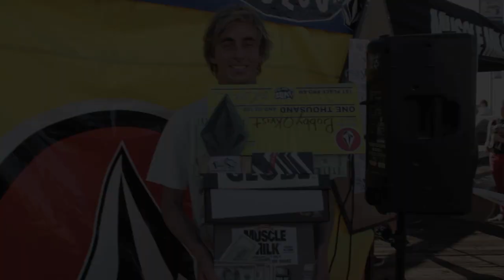Volcom's VQS Goldfish Surf Series - Pismo Pier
The VQS Tour presented by MUSCLE MILK engulfed Pismo Beach last Saturday like a 100 ft wave of fun! The waves were forecasted top be huge and out of control by mid day but that didn't slow down the VQS from showing up and putting on a great event for the kids and the community of Pismo Beach. In the slimy Squids division Dylan Franzman showed the crowd what tricks he had up his sleeve with an 8 pt. ride! Liam Osborne received the prestigious "Watermelon Award" for his great attitude and punk rock head dives into the cardboard pit!!! In the pro-am divisions Bobby Okvist and Noah Wearich slugged it out in the final, but in the end it was Bobby squeaked an 8.5 in the dying seconds to rip the win out of Noahs tight grip for a cool $1000.00 cash. Bobby also took home a $100 for the ELECTRIC Volt Thrower award by hucking a ridiculous tail high nose pick air reverse in the final!

RESULTS

PRO-AM
1. Bobby Okvist $1000.00
2. Noah Wearich
3. Conner Beatty
4. Brenden Donovan
5. JD Lewis
6. Shaun Burns

JUNIORS
1. Kirk Weissinger $250 Muscle Milk
2. Vinny Leonelli
3. Hurayoshi Shubutan
4. Shuji Nishi
5. Jason Knell
6. Davis Feud

GROMS
1. Kei Kobayashi
2. Kaisi Noro
3. Eithan Osborne
4. Ben Seaberry
5. Dylan Hord
6. Sam Reichel

SQUIDS
1. Dyaln Franzman
2. Jabe Swierlocki
3. Sage Burke
4. Fisher Baxter
5. Santiago Hart
6. Dimitri Podous

GIRLS
1. Chandler Parr
2. Tiare Thompson
3. Juli Hernandez
4. Sam Lomirand
5. Malia Ostercamp
6. Kloee Openshaw

ELECTRIC VOLT THROWER
Bobby Okvist - $100

WATERMELON SPORTSMANSHIP AWARD
Liam Osborne

Song: "Bunch O' Brains"
Artist: Tweak Bird
Release: Undercover Crops